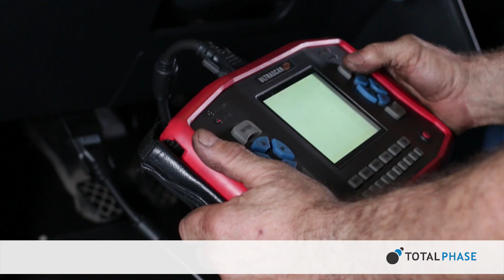How Total Phase is Advancing Embedded Systems and IoT Development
With an emphasis on connected devices, engineers are tasked with getting their devices online as quickly as possible. What if you could take an existing system, previously not IOT capable, and get it connected without having to do a redesign? Using Total Phase’s traditional development tools, such as protocol analyzers and host adapters, you can collect and analyze data from embedded systems for the purpose of debugging and development. Now, take the same concept and move it to the Internet of Things.